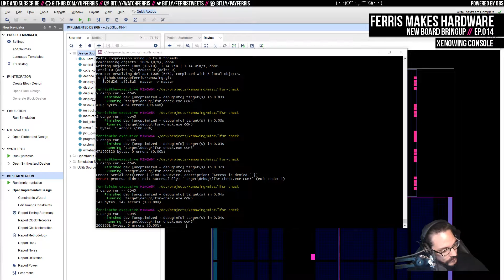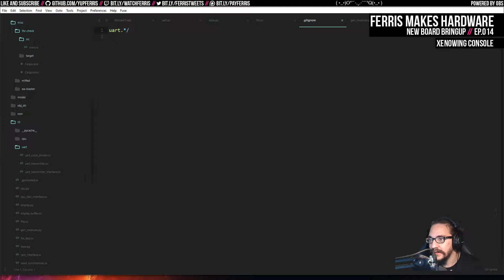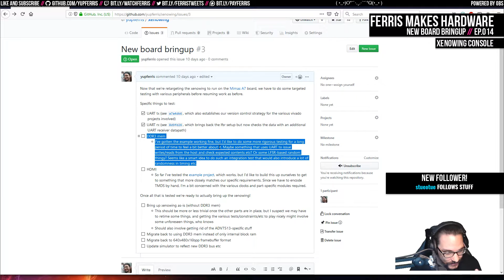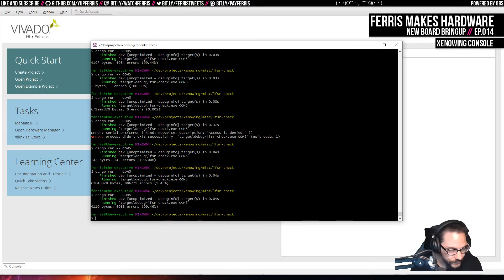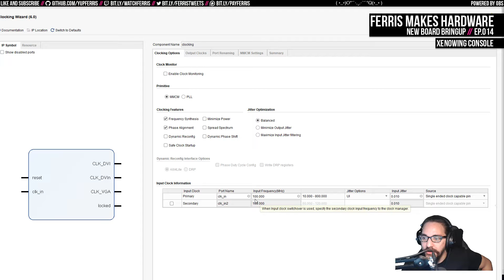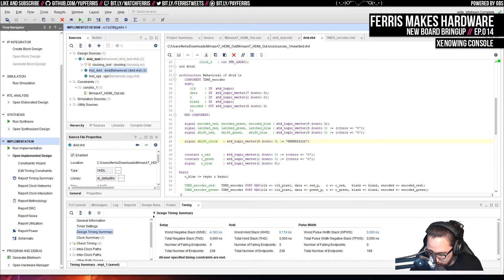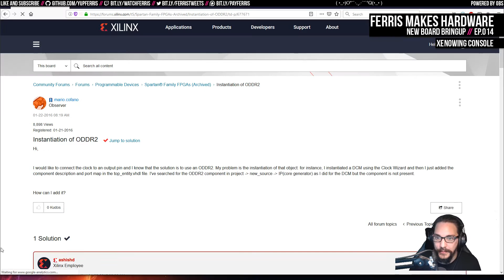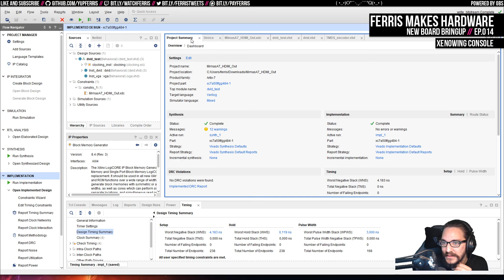Ferris Makes Hardware Ep.014 - New Board Bringup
Let's take a more detailed work into what it's gonna take to bring up the xenowing on the new board.